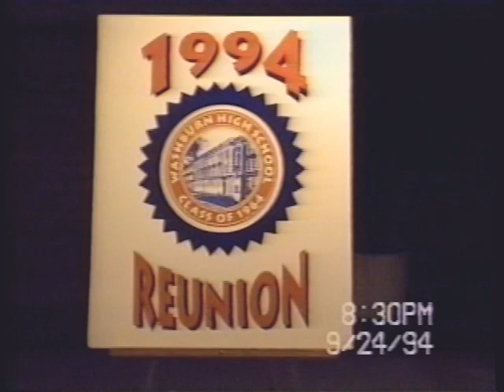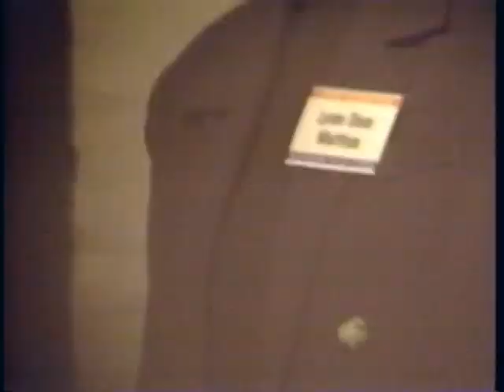Minneapolis Washburn High School Class of 1964-30 Year Reunion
Minneapolis Washburn High School Class of 1964-30 Year Reunion-September, 1994